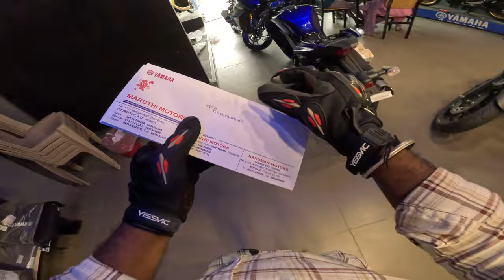Bike 🏍️Delivery With Umbrella 😁 😅 & RC Book Received🫢 -10-07-2023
Support Throttle Treat-TTS channel